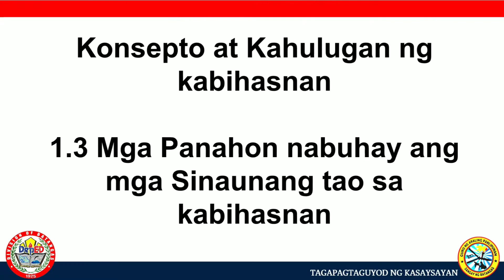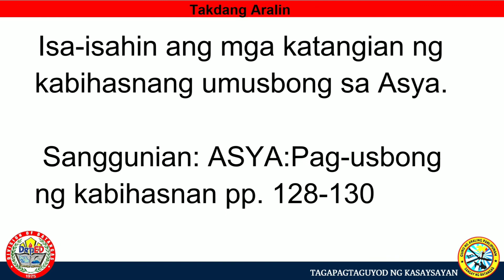Kahulugan ng kabihasnan at mga katangian nito Quarter 2 week 1 day 2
Mga panahon nabubuhay ang mga Sinaunang tao
Panahon ng Paleolitiko
Panahon ng Neolitiko
Panahon ng Mesolitiko
Maagang panahon ng metal
Paggkakaiba ng Kabihasnan at Sibilisasyon